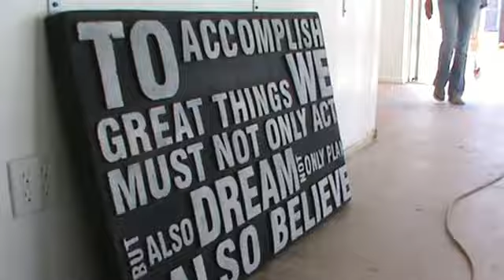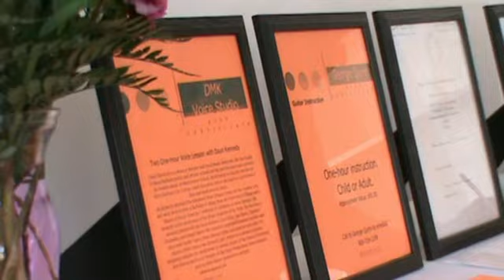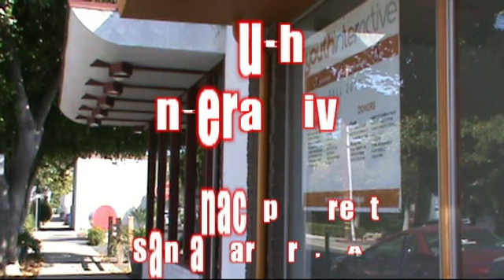YOUTH INTERACTIVE Santa Barbara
Youth Interactive
209 Anacapa Street
Santa Barbara, CA